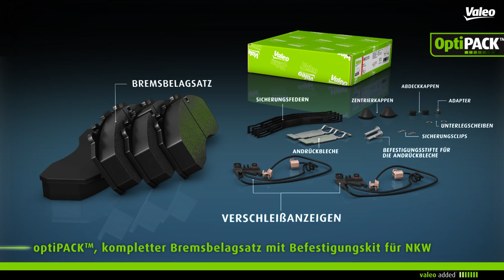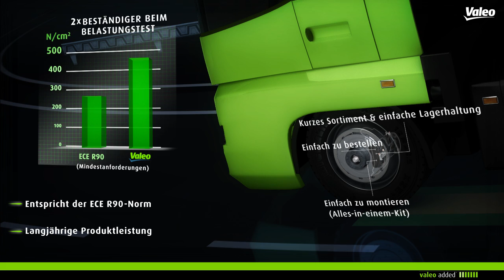[Driving Assistance] Valeo optiPACK™, der komplette Bremsbelagsatz mit Befestigungskit für NKW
Valeo, Experte auf
dem Gebiet Bremssysteme, hat seinen neuen Katalog  optiPACK ™ im März
vorgestellt. Aufbauend auf dem Erfolg der letzten 2 Jahre wurde
das optiPACK™-Sortiment mit 30 neuen Artikeln erweitert.
Mit nur  57 Teilenummern,
deckt optipack™ 92% des europäischen Nkw Fahrzeugparks ab.

optiPACK™ umfasst Bremsbelagsätze mit Befestigungskits, Verschleißanzeige-Kits und weitere Teile für Austausch
von NKW Bremsen.

Neue Teilenummern verfügbar für:
Renault Trucks Magnum DXi / Premium DXi / Midlum / Midliner
Volvo Trucks FL II / FH / FE / FM
Iveco Eurocargo / Eurostar / Eurotech (for Bendix and Brembo callipers)

Dazu finden sie im Katalog ein breites Sortiment von der seperaten optiPACK™ Verschleißanzeige.

Teilenummern für Bremsbelagsätze:
882200, 882201, 882202, 882203, 882204, 882205, 882206, 882207, 882208,
882209, 882210, 882211, 882212, 882213, 882214, 882215, 882216, 882217,
882218, 882219, 882220, 882221, 882222, 882223, 882224, 882225, 882226,
882227, 882228, 882229, 882230, 882231, 882232, 882233, 882234, 882235,
882236, 882237, 882238, 882239, 882240, 882241, 882242, 882243, 882244,
882245, 882246, 882247, 882248, 882249, 882250, 882251, 882252, 882253,
882254, 882255, 882256, 882257, 882258, 882259